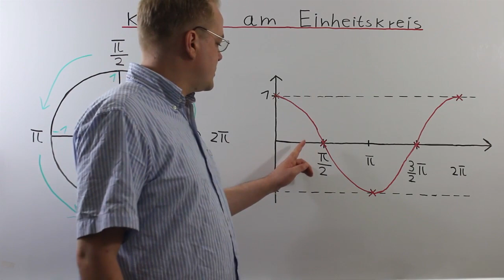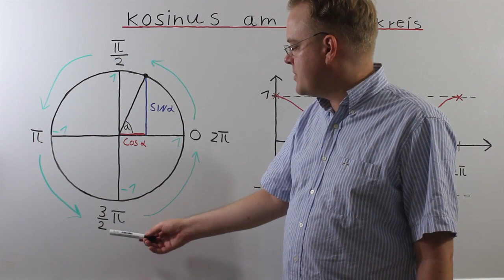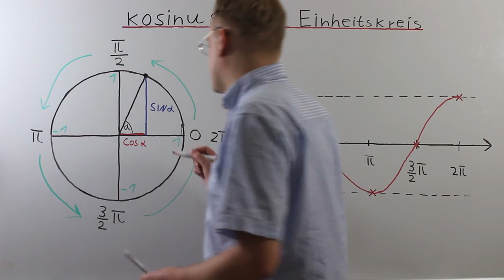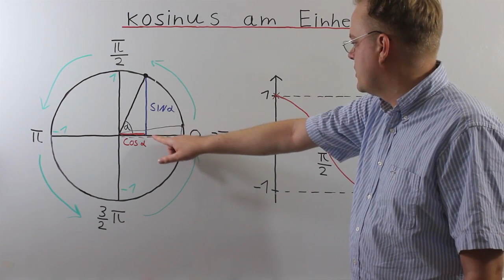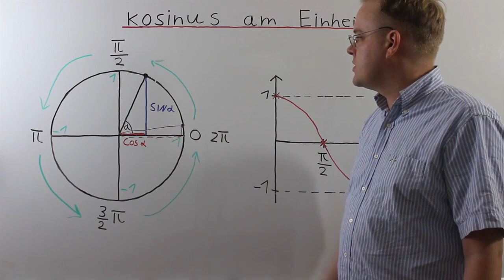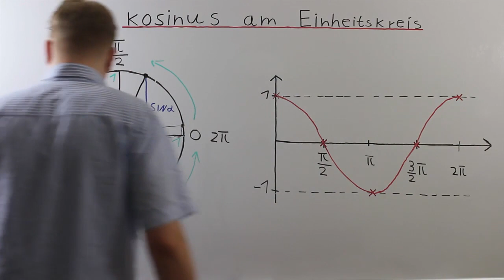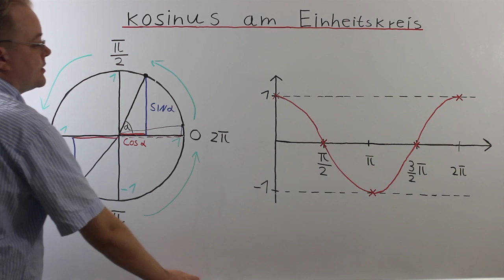Kosinus Am Einheitskreis 12. Klasse